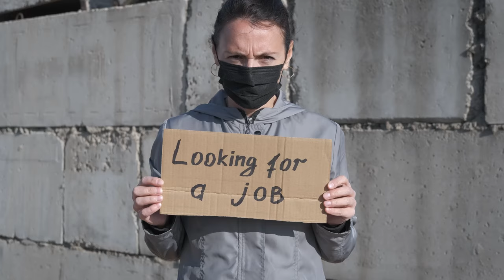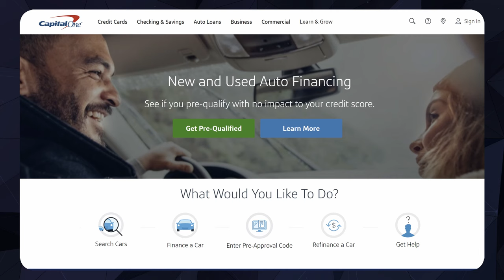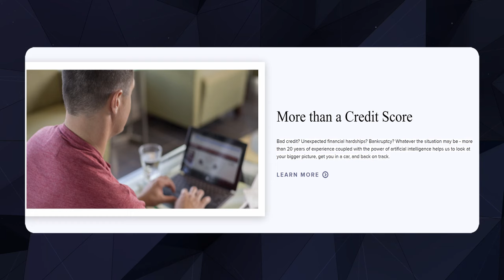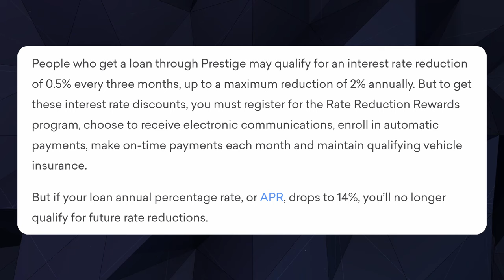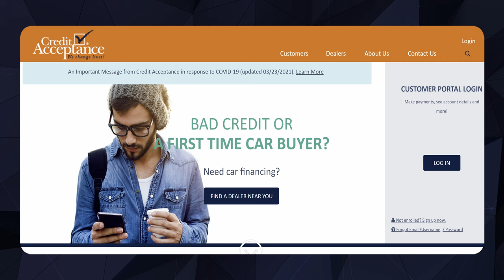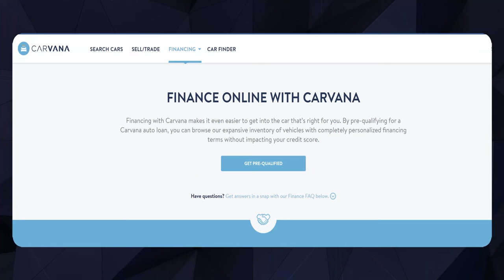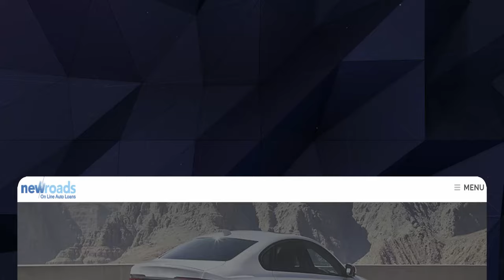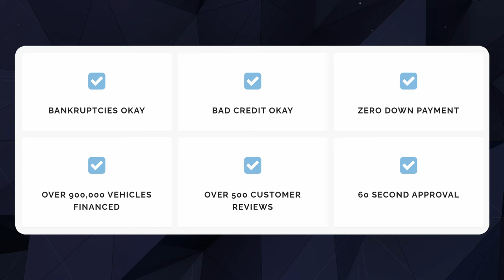The BEST Auto Loans For BAD CREDIT (Bankruptcy and Repo OK!)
Are you looking to improve your financial health to qualify for better auto loans?

Today I am going to be breaking down the best auto loans for bad credit. These loans offer support if you have filed for bankruptcy and repossessions in the past, making you extremely likely to get approved no matter what your credit score is.  In all cases, these auto loans offer some of the greatest rates, fastest approval, and widest availability to best fit your needs for bad credit auto loans.

🎁 My Favorite Financial Tools 🎁

➤ Personal Money Management
1) 💸 Personal Capital - Financial Planner - Get Investments Managed FREE

➤ Crypto Investing Platforms
1) 📊 BlockFi - Trading Platform - $250 Sign up Bonus This Month

➤ Business Banks
💵 Novo Bank - mobile bank - Award-Winning Platform

– – – Tools & Equipment: – – –
👉 Editing Software: Davinci Resolve 16
👉 Ring Light
👉 Colored Lighting
👉 LED Strip Lights
👉 Lightning Bolt
👉 Mic Stand

This video is not intended as financial advice nor should be used as a substitute for your own research. Please consult a certified investment professional before making any decisions.